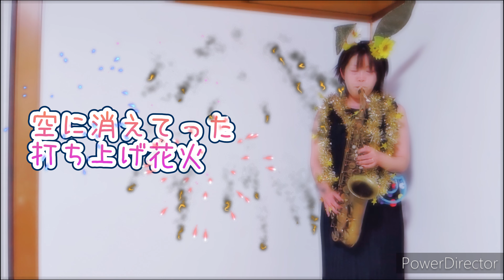【JITTERIN'JINN】夏祭り(Whiteberry カバーVer.)【アルトサックスで吹いてみた】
◆地元のサックス仲間が開いてくれた「大人の学芸会」で演奏しました🏮

◆カラオケはWhiteberryバージョンですが、頭の中ではJITTERIN'JINNが歌ってます🏮

◆ところどころ歌い回し間違ってますが、気持ちよく吹けたので撮って出しで🏮「たるちゃんバージョン」ってことにしといてください😂

◆参考にならないセッティング📖
[サックス]
・本体：セルマーMarkVI（フラセル）
・リード：ラヴォーズ（S）
・耳：ゴールド

◆伴奏はこちらをお借りしました🏮
いつも素敵な音源ありがとうございます🏮